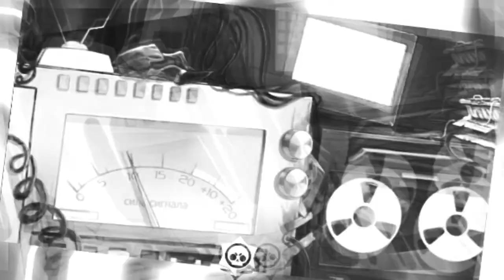WKBRL YENİ GELEN GİZEMLİ JESSİE SESLERİ - HAYAT HİKAYESİ - Brawl Stars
Selam Titanlar! WKBRL YENİ GELEN GİZEMLİ JESSİE SESLERİ - HAYAT HİKAYESİ - Brawl Stars ben Titan Oyuncu bugün 19 Nisan 2020 tarihinde başlayan wkbrl yayını yeni ses geldi Jessie sound voice dikkatimizi çekti. Daha önceden gale nin konuşması ve max enerji içeceği gündeme gelmişti. Bakalım yeni gizem ve detay lar olacak mı? İyi seyirler ❤️

brawl stars 5. sezon brawl talk,gta 5 brawl stars modu,brawl stars 7 yazma taktiği